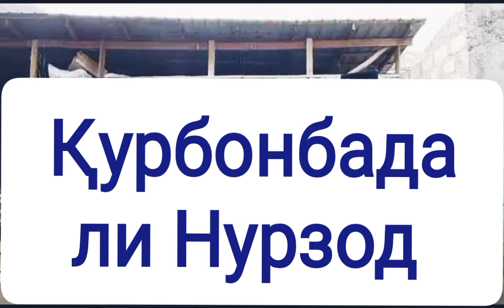Тӯй дар Зимтӯд қисми 2 Бар дили мо гар намеойи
Қурбонбадали Нурзод| Бар дили мо гар намеойи| шеъри Сайидо Насафӣ| тӯй дар Зимтӯд